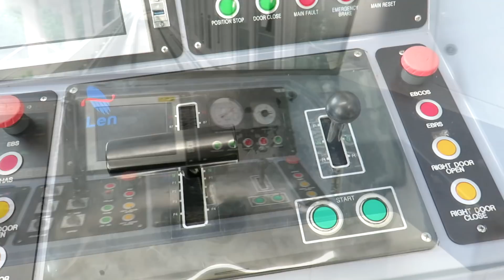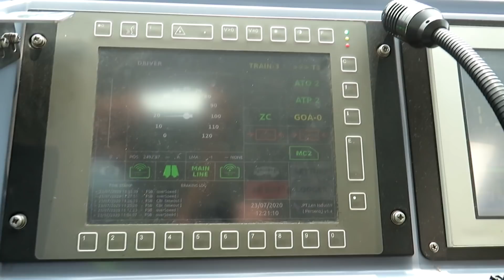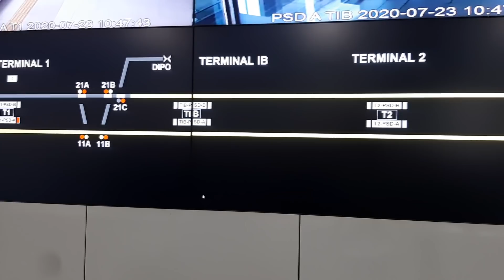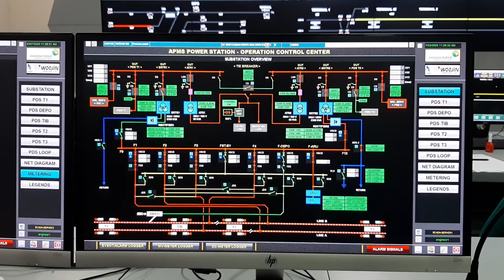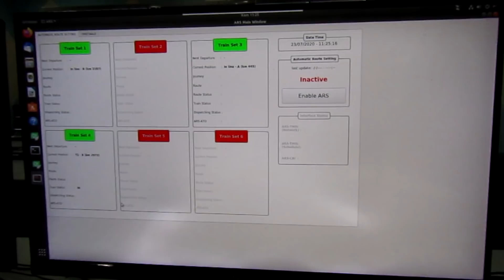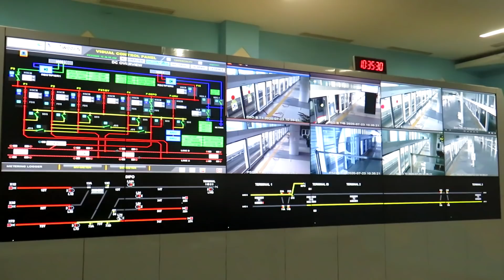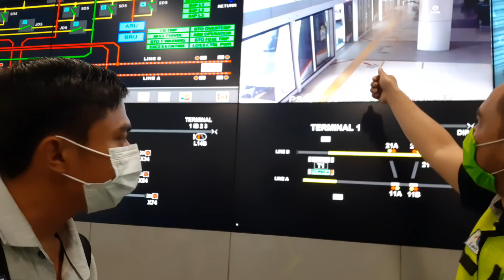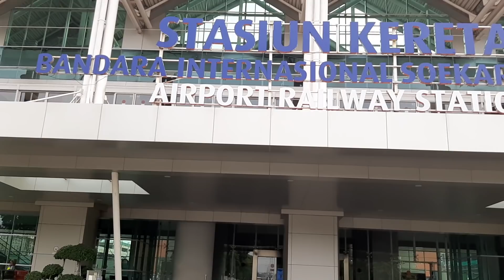NAIK KERETA TANPA MASINIS PERTAMA DI INDONESIA ! ASLI KARYA ANAK BANGSA PT LEN INDUSTRI.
PT LEN INDUSTRI & LEN RAILWAY SYSTEMS Berhasil Menciptakan Teknologi Kereta Driverless Atau Kereta Tanpa Masinis di KALAYANG / Skytrain Bandara Soekarno Hatta. Ini adalah pencapain yang sangat luar biasa ,perusahaan BUMN asli karya anak bangsa sudah bisa menciptakan teknologi seperti ini.
Saya selaku masyarakat tentunya berharap kedepannya kereta api Semuanya bisa driverless atau tanpa awak dengan menggunakan teknologi dari LEN yang asli perusahaan BUMN.